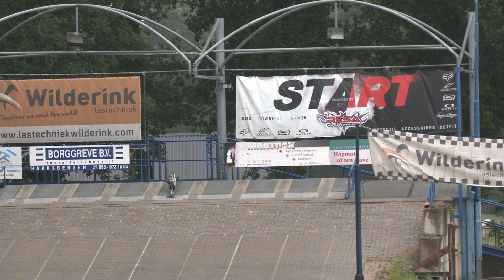20210701 Haaksbergen DVO Interview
VIDEO Voorzitter DVO is trots dat het NK BMX naar Haaksbergen komt

Het NK BMX wordt op de baan van DVO in Haaksbergen gereden. Natuurlijk is de DVO daar trots op, maar het heeft nog heel wat voeten in aarde om de organisatie volgens de juiste richtlijnen te regelen. De gemeente, de KNWU en de DVO zitten op één lijn en als de rijders en de bezoekers ook netjes die regels volgen, dan wordt het een leuke en spannende wedstrijd.
Het is voor veel rijders weer het eerste evenement sinds 1,5 jaar dat doorgang vindt.
Camera: Johnny Nassar
Interview en montage: Constance van Wolferen